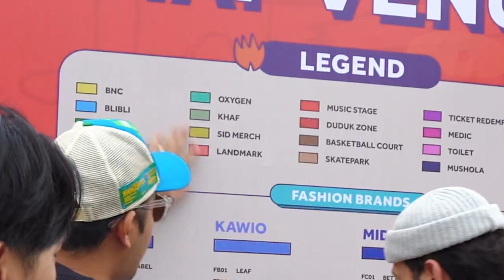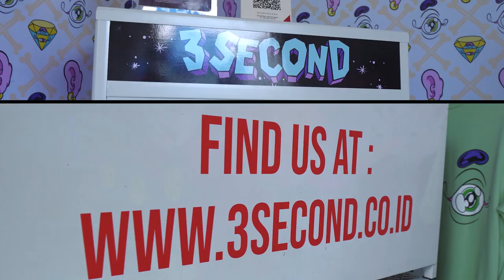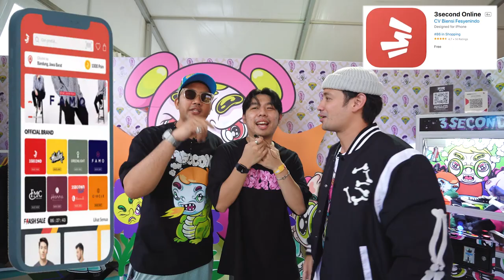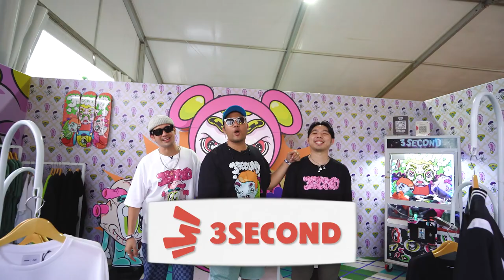BAGAIMANA REAKSI PENGUNJUNG LOCALFEST SOAL KOLABORASI 3Second x Muklay?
Kemarin kami mengunjungi booth 3Second di Localfest yang berlangsung di Parkir Timur Senayan untuk melihat keseruan koleksi 3Second bersama Muklay!